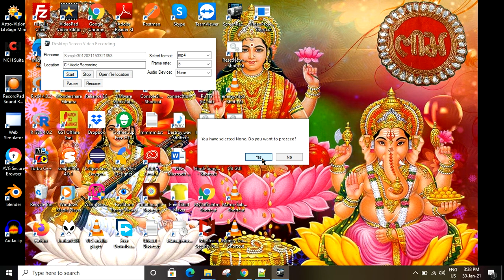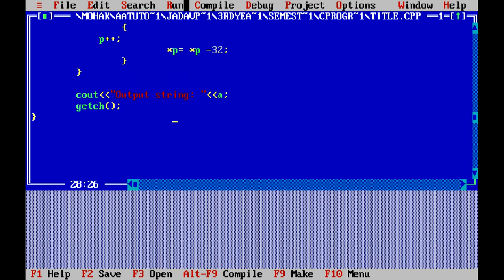Convert the lowercase string to title case using pointer in c++